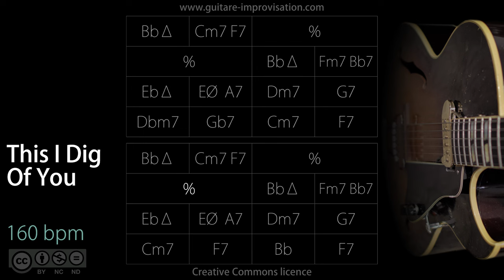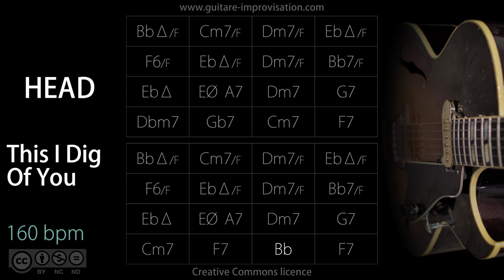This I Dig Of You (Jazz/Swing feel) - 160 bpm : Backing Track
👉 The chords of the introduction played by Wynton Kelly (piano) start with a closed position BbMaj7 (A Bb D F) and go up and down diatonically (exception for the F6)